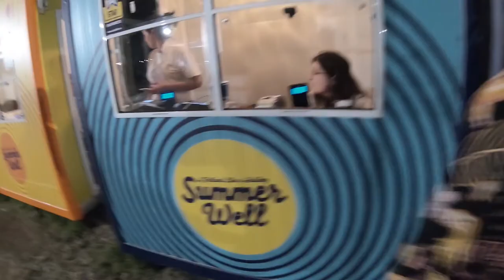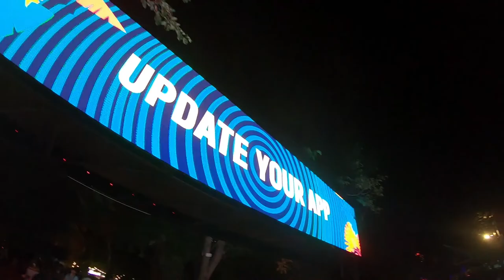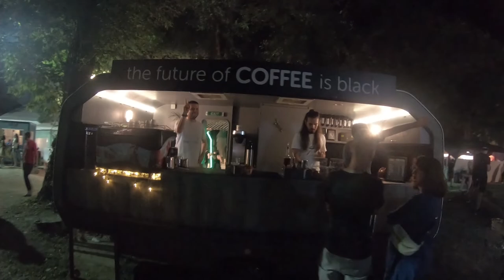Ultima zi de la Summer Well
Unde ma mai gasesti?

Lasa-mi un follow ca sa primesti notificare cand sunt live!
Am lasat si site-ul de merch. Arunca un ochi aici.